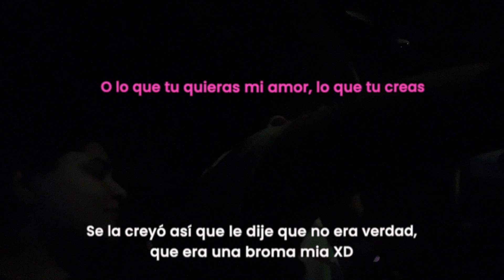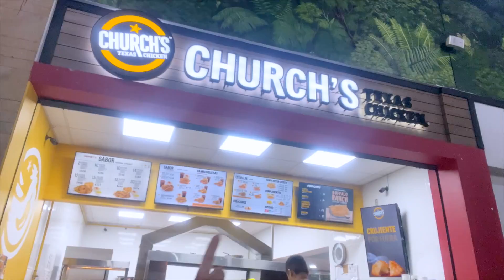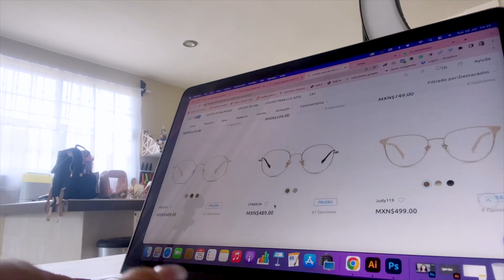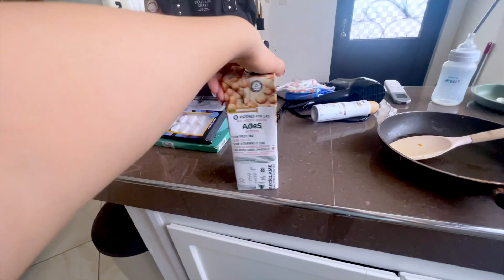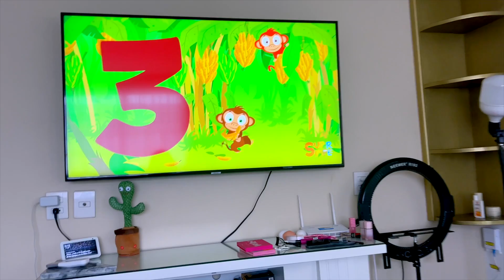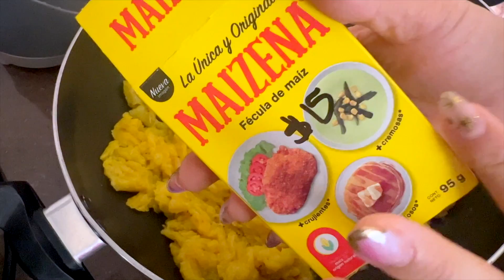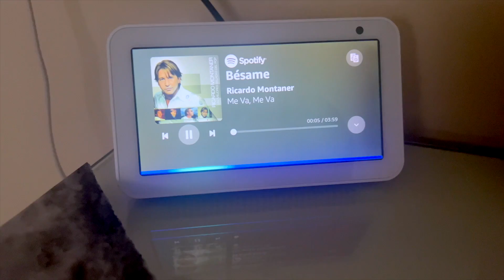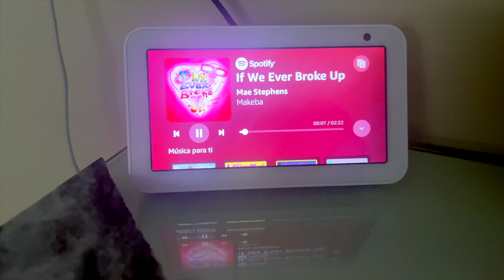FUIMOS A VER LA PELICULA DE BARBIE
¡Holis bonis!,  Fuimos al cine para ver la pelicula de Barbie, me fuia dar una manita de gatu osea me hice pedicure y manicure, al dia siguiente limpiamos y ordenamos el depa (la casa). Espero que disfruten este video, les invito a ser parte de esta familia tan boni!! ❤︎  Los quierooo!